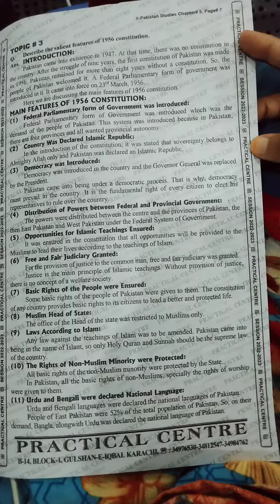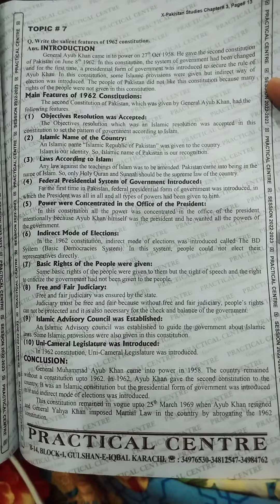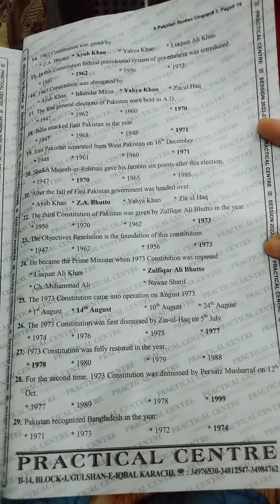Practical Centre, Pakistan Studies,(Chapter:3)